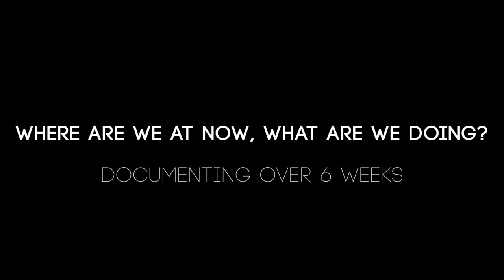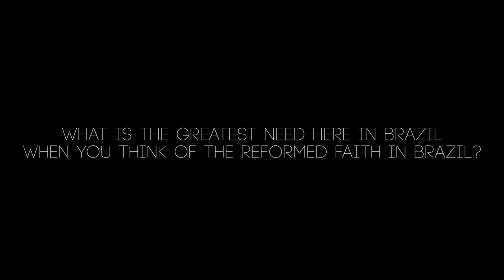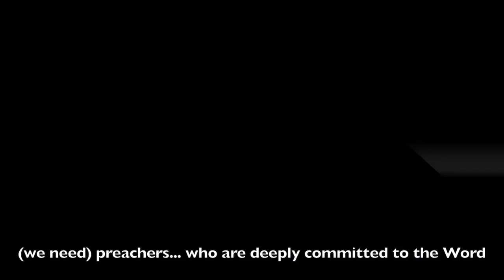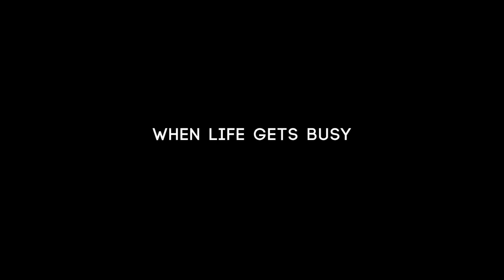Documentary Brazil - Maranatha Mission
Documentary Brazil - A Maranatha Mission Project.

It was thirty-eight days of filming what has been at work for now forty years. The film has come alive with scenes from the the lives of many Brazilians, as well the stories of the hard work that has been going on for many years. It is a film with subtitles illustrating the very work of the men and women in this country and after many hours and the generosity of many, it's up for your viewing.

This documentary captures the work that Mission and Mission Aid have done in Brazil, filming among the Brazilian churches and recording sights, sounds, culture, locations, faces, families, making the mission field come alive for the home-front.

I appreciate your patience, as many people have been waiting for this very film. With more editing to be done, I hope you will enjoy the edition that you will view here on this channel.

Nathaniel Willsie